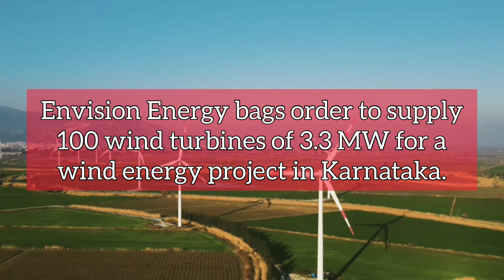Infra Update India: Mumbai-Ahmedabad Bullet train, Indian Railways update and more | 763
Today's Headlines:

- Indian Railways successfully conducts trial runs to operate trains at 130 kmph between New Jalpaiguri and Malda in West Bengal.
- Centre floats tender worth ₹2200 crore for developing the Arunachal Frontier Highway.
- India exported 671384 cars in 2023, with a growth rate of 4%.
- Honda inaugurates the third assembly line at its two-wheeler factory in Vithalapur, Gujarat.
- Odisha government inaugurates Burla Indoor Stadium in Sambalpur.
- Envision Energy bags order to supply 100 wind turbines of 3.3 MW for a wind energy project in Karnataka.
- Hyundai partners with IIT Madras to set up a 'Hydrogen Valley Innovation Hub' worth ₹180 crore.
- NHSRCL has acquired 100% of all land required for the Mumbai-Ahmedabad High Speed Rail Corridor.